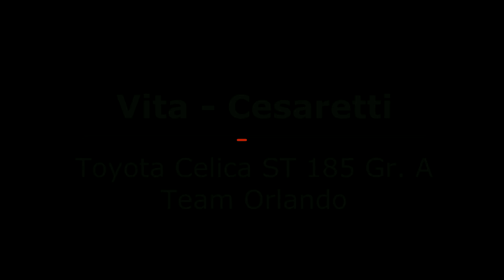Cameracar Vita 1000 Miglia 1994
Un video di 26 anni fa, purtroppo ritrovato in condizioni pessime ma, restaurato un po' credo che valga la pena di essere visionato. Alzate il volume e buon divertimento !!